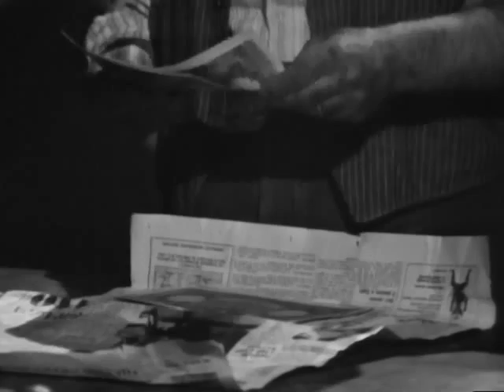I ragazzi di padre Tobia (1968) 2x14 Il tesoro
Cast artistico principale:
Franco Angrisano: Giacinto
Silvano Tranquilli: padre Tobia
Piero Gerlini: padre Tommaso
Bruno Marinelli: segretario del vescovo
Tino Bianchi: vescovo
Bianca Galvan: Anita
Gerardo Panipucci: Vincenzo
Alberto Amato: Riccardo
Jole Cappellini: Luisa
Elisabeth Brucker: Elisabeth
Lydia Schmitt: Monica
Mario Laurentino: guardiacaccia
Loris Zanchi: Furalli
Benito Artesi: brigadiere
Valeria Ruocco: ragazza
Aldo Wirz: ragazzo
Walter Ricciardi: ragazzo
Alessandro Acerbo: ragazzo
Maurizio Marchetti: ragazzo
Giorgio Assolito: ragazzo
Guido Maurelli: ragazzo
Marcello Balzola: ragazzo
Maria Luisa Alfaro: ragazza
Marco Tranquilli: ragazzo
Antonio angrisano: ragazzo
Domenico Smimmo: ragazzo

Trama:
Breve sinossi delle puntate.
Lunga veglia a Villa Fiordaliso ha per eroe uno dei boy scout della parrocchia. Ne Il tesoro, Padre Tobia si trova in panne economicamente e deve chiedere aiuto allo zio ricco. In Allarme al camping due ragazzi sono accusati ingiustamente di furto dal magazzino viveri del campo estivo. In Operazione esame di licenza il povero Giacinto deve studiare e fare gli esami di terza media per il posto di lavoro. Nell'episodio Operazione esami di licenza, i ragazzi entrano in azione per aiutare Toto, un padre di famiglia che ha difficoltà a superare l'esame di licenza media. Anche a costo di qualche scorrettezza, i ragazzi riescono nell'impresa e a risolvere le cose per il meglio. Il pappagallo, in cui il sacerdote e i suoi ragazzi riescono a salvare un circo dalla chiusura grazie all'ausilio di un pappagallo parlante, trovato da uno dei ragazzi di Padre Tobia, che grazie alla sua proprieta' di linguaggio, permette al proprietario di un circo in difficoltà economiche, di apparire in televisione e di attirare un gran numero di spettatori ai suoi spettacoli. In Giacinto nei guai il sacrestano se la vede brutta perché ha fatto spese pazze con alcune banconote da diecimila lire false. Le sorprese di un somaro è il racconto di uno strano furto in una ricchissima villa. In Cercate il testimone assistiamo a un incidente d’auto che manda all’ospedale un padre lasciando in panne la famiglia. In Fantasmi a Villa Sorriso si sentono strani rumori che di notte provengono dalle cose inanimate della villa. In Tutti per uno, uno dei ragazzi scompare dal gruppo e le sue tracce si sono perse al Luna Park: è diventato vittima di un gruppo di delinquenti dediti al traffico di sigarette di contrabbando. Che paura! introduce un forte elemento psicologico e caratteriale: non ci sono buoni e cattivi, ma c’è il sospetto che Padre Tobia voglia lasciare la parrocchia e partire per l’Africa in missione. In Salviamo la pineta i ragazzi proclamano una rivolta ecologica in nome di una pineta da salvare. Piccolo giallo è invece Dov’è Renzo?, episodio in cui la star è sempre il nuovo prelato giovane che sostituisce l’amatissimo Tobia di cui abbiamo notizie per posta. Ma ora c’è da trovare il piccolo Renzo scappato da casa.